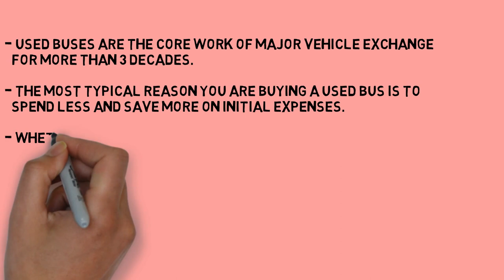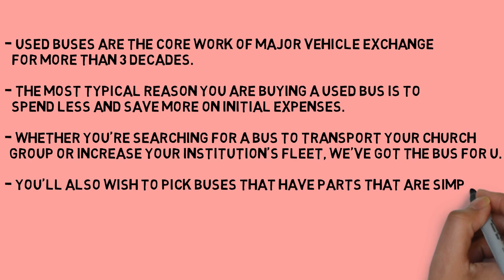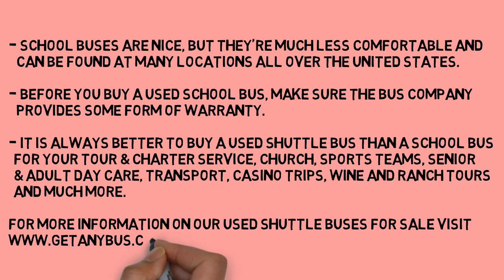Used Buses For Sale | The Numero Uno Used Bus Dealership in North Americe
Around the world, buses are used for much longer so the standard of used buses is very likely to be lower. Used buses have become the core work of Major Vehicle Exchange for more than 20 decades. Perhaps the most typical reason behind buying used buses for sale is to spend less on initial expenses. Shuttle buses could be of distinct sizes. Purchasing a Shuttle bus demands some thought and preparation. If you're looking for used buses for sale (Shuttle buses), then you need to be sure you have considered all factors, and not only concentrate on the main point.

Click the right and left sliders on our website to see the photo album for the sort of bus you're interested in. When it regards shuttle buses, it makes sense to get a reconditioned bus from Major Vehicle Exchange as you can earn some serious savings. Shuttle buses are most frequently built on what is known as a cut-a-way chassis produced by Ford, Chevrolet, Dodge, and others. Reconditioned shuttle buses may be used for various distinct purposes.

Whether you're searching for a bus to transport your church group or increase your institution's fleet, we've got the bus you require. You'll also wish to pick buses that have parts that are simple to source. If you're looking for used buses for sale, it is very important to learn more about used buses before purchasing one. Used buses may be used as shuttle buses also. Purchasing a used bus includes lots of risks. If it comes to purchasing a used Shuttle bus, you might already know many more than you consider making the correct choice. Used school buses are the perfect solution for everyone that must get the most out of limited resources.

School buses are nice, but they're much less comfortable. They can be found at many locations all over the United States. Before you buy a used bus for the school, make sure the bus Company provides some form of warranty. If you want to obtain a used school bus better go for a used shuttle bus, please give us a call and we're going to attempt to find it for you.

Let Major Vehicle Exchange help you pick the bus that is the right one for your transportation requirements! For instance, if the bus may not be driven expect to pay up to $1 per mile to get it towed. Also if it isn't used to travel very far, it really isn't necessary to buy new. Needless to say, it might be more difficult to obtain the charter buses. Whether you're looking for the very best charter buses or the very best bus for church groups, we can help your organization in the very best bus for your requirements.

If you would like a bus and you're prepared to do a tiny bit of searching for one, then you might just find what you're looking for. If you don't find a bus that fulfills your requirements, we're associated with different dealers who might have the bus you want to buy. In some instances, the bus may not be required each day or be needed for traveling very far, therefore it is not important to have a whole brand-new model and you will nonetheless get value for money. The majority of the buses for sale were produced in the 1990's. Whenever there are they, the availability of buses can attract potential buyers. Purchasing new or used buses for sale is an essential question for someone in the market for Bus Sales. When you are searching for a used shuttle bus for sale, you are probably going to get to purchase one that is situated out of your home state.

All are welcome to see our used buses for sale on our Obviously, the bus doesn't disintegrate at that moment. A used bus is a long-term investment. Thus, a late-model used bus is normally the very best choice.

To begin with, you should decide if you need to offer your bus independently or in case you would love to employ a bus dealer since there are pros and cons to both. A bus is a powered road vehicle that was made to carry a substantial number of passengers. Somebody who is about to get a used bus wishes to understand the make and model of any bus that's been put up for sale. If you've got a used bus which you're wanting to sell, we buy buses. When you are searching for a used shuttle bus for sale, you're going to and should take a couple of things into your consideration.

Used Buses For Sale, KGN7